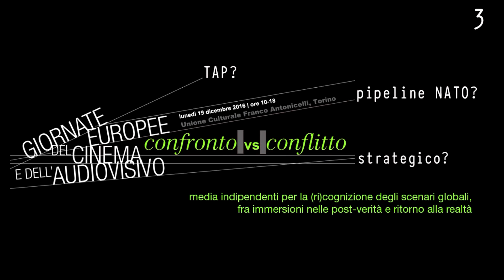3 - Pagliassotti Papalia workshop 19 dic. 2016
In preparazione del workshop CONFRONTO vs CONFLITTO
che si terrà lunedì 19 dicembre 2016
all'Unione Culturale Franco Antonicelli di Torino

Questa conversazione è stata registrata il 1° dicembre 2016
e pubblicata il 9 dicembre.

CONTESTO DEL WORKSHOP
Il workshop ha luogo nel momento in cui in Europa fervono analisi e polemiche sull'introduzione di misure di contro-propaganda verso la Russia. Uno scenario di tensione internazionale focalizzato specificamente sui media, sui contenuti, sulle letture della realtà è un dato nuovo per la professione. Quali prospettive hanno davanti a sé il genere documentario, i media indipendenti italiani, in questo contesto?

COSTRUIRE L'APPORTO ITALIANO
Il sistema italiano dei media da sempre penalizza la produzione di documentari, ma nel nuovo quadro proprio il documentario indipendente italiano può rispondere a un pubblico, ormai molto vasto, in cerca di alternative all'informazione subordinata ed embedded. Un pubblico senza frontiere, trasversale e scettico, selettivo e partecipativo, chiede al documentario di interpretare la realtà fuori dal frastuono dei centri di interesse e della propaganda, nel mezzo della realtà dei fatti. Perché l'Italia è paese-cerniera tra Nord e Sud, tra Est e Ovest.

La risoluzione del Parlamento Europeo di cui si discute in questo video è leggibile in